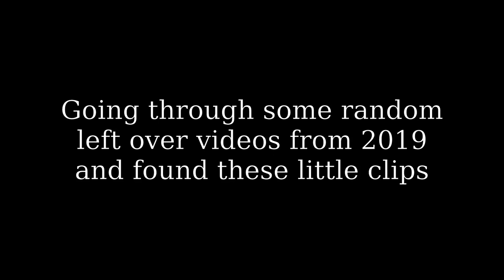Blender Camera Motion Tracking Tests